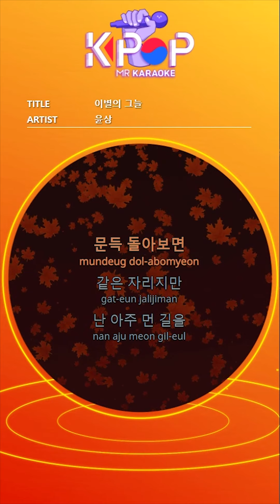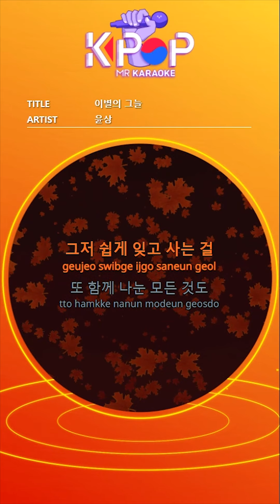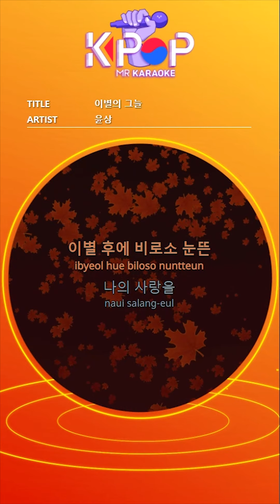MR노래방] 이별의 그늘-윤상 ㆍShades Of Parting - YoonSang ㆍMR Karaoke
MR 노래방 다운로드

Copyright Musicen.